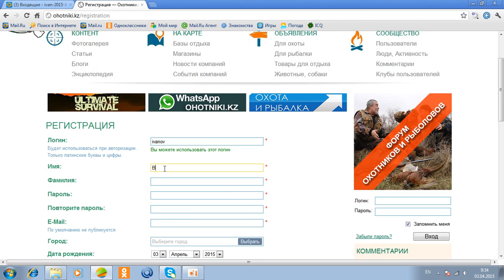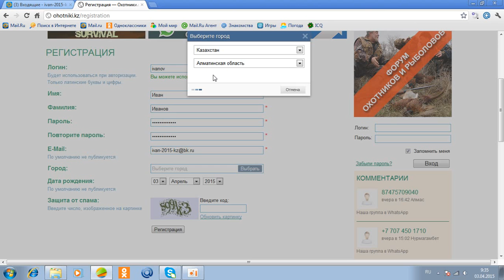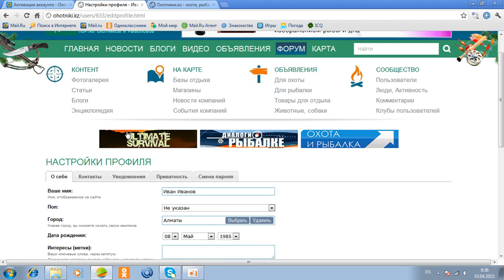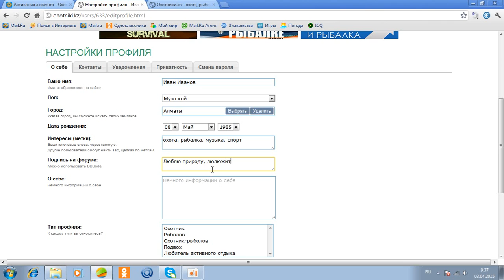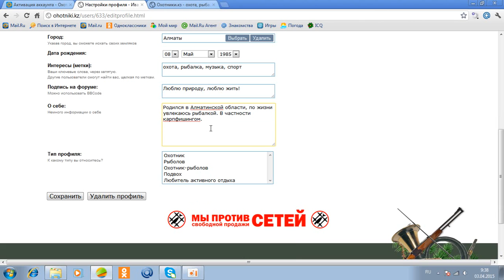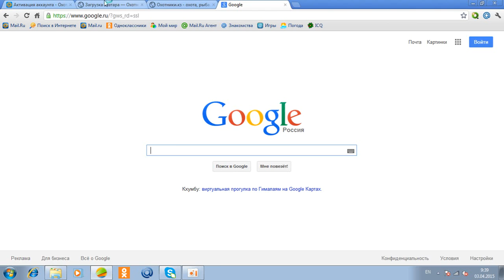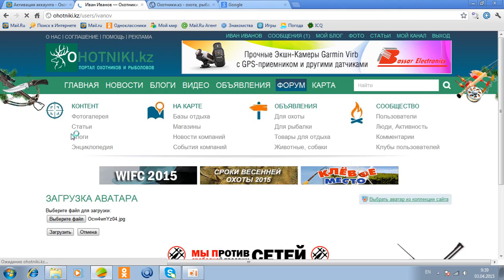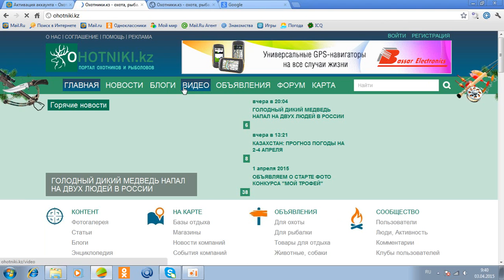Регистрация на портале Охотники.кз